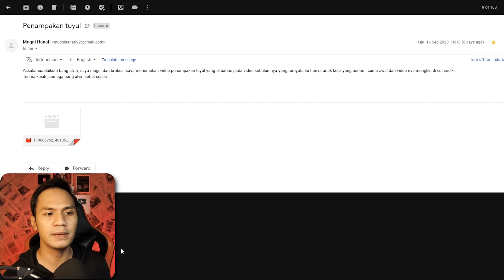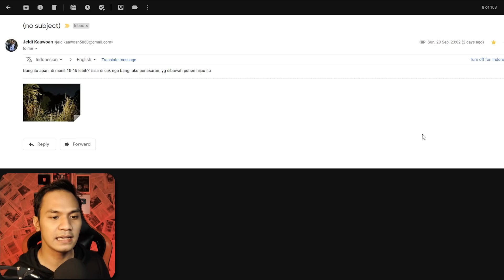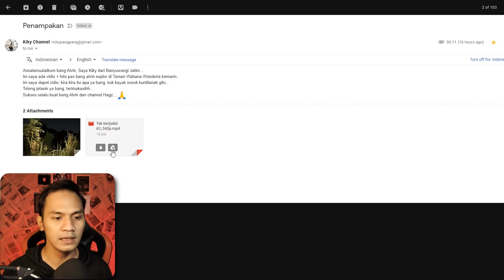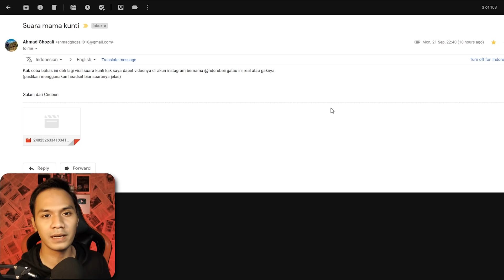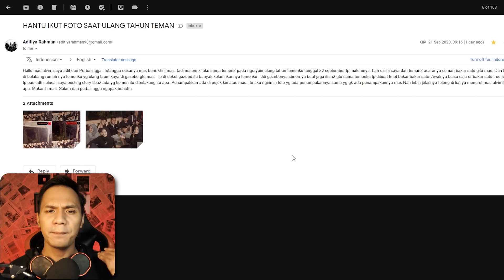INVESTIGASI PENAMPAKAN: SUARA KUNTILANAK SAAT PEMAKAMAN YANG SEDANG VIRAL!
lemesin aja jangan ngegas..
nikmati videonya :)

@alvinvajhrin (akun pribadi)
@hagzbox (merchandise)